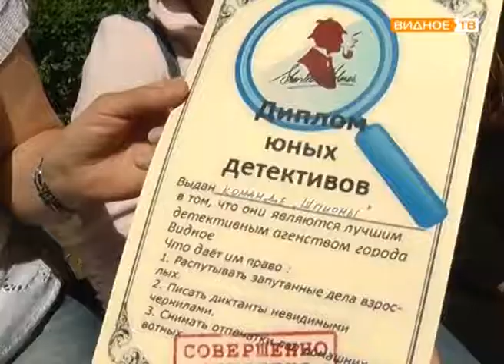"Детектив-шоу" - детская игра в Центральном парке